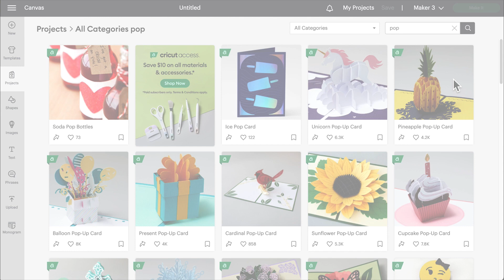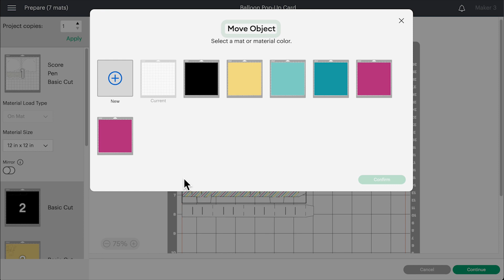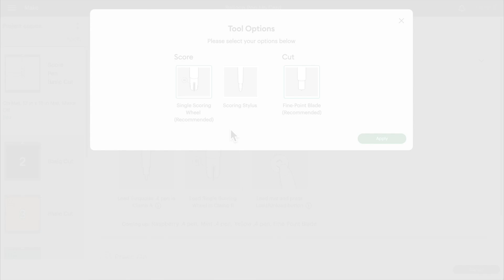Guide : créer des cartes pop-up – Partie 2